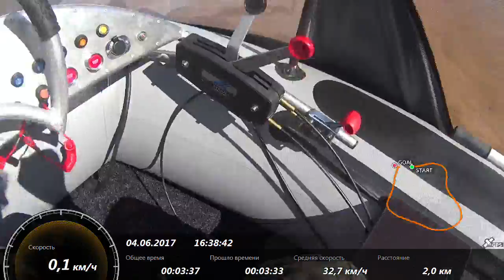СВП Бриз 420 22SH с двигателями Honda 690 в Липецк / Hovercraft Breeze